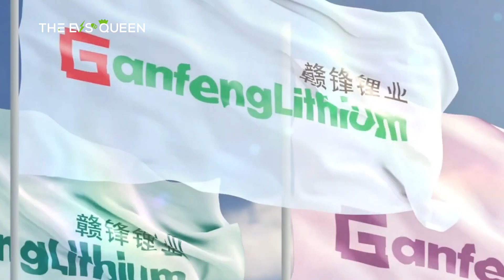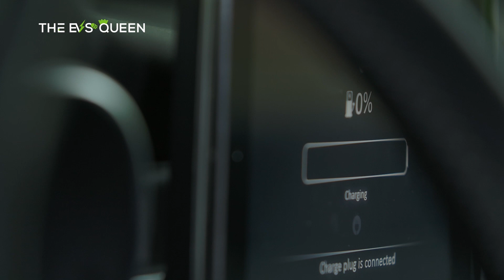Ganfeng has started mass production of 1st gen solid-state battery